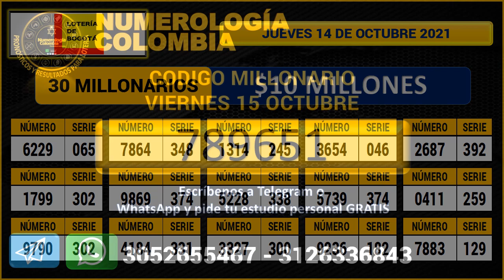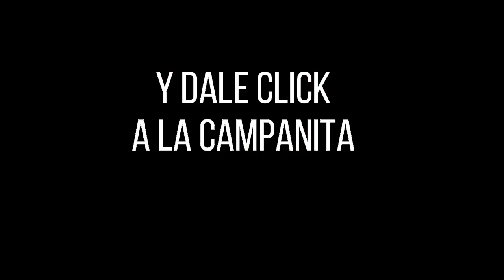Resultado Lotería de BOGOTÁ Jueves 14 de octubre 2021 PREMIO MAYOR Y PREMIOS SECOS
Hola buenas noches, te presentamos los resultados de las loterías y chances en Colombia, vamos con el Resultado para la Lotería de BOGOTÁ del jueves 14 de octubre de 2021.